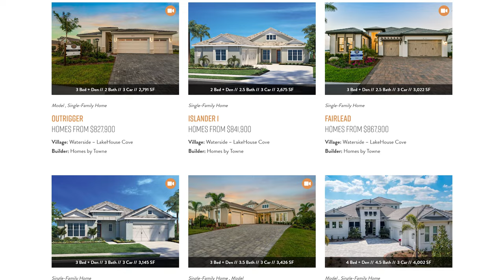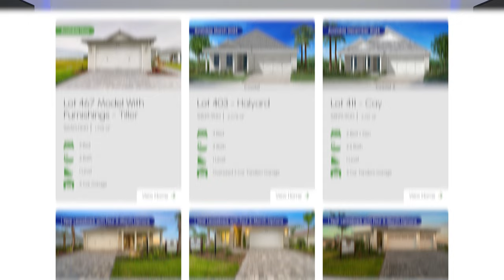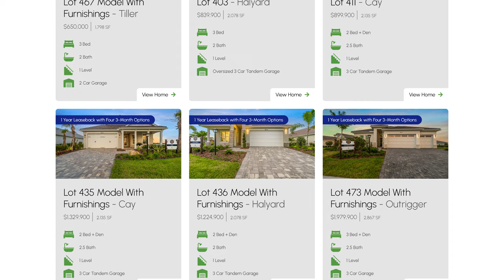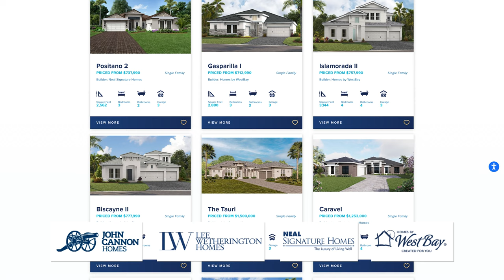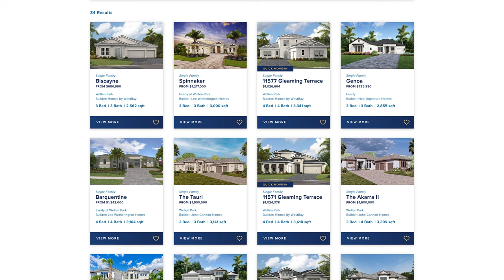My 10 FAVORITE NEIGHBORHOODS 2024 | Sarasota Florida (5 new, 5 resale, 55+, sneaky value, more!!!)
Welcome back to 'The Florida Relocation' guide! 🌴 In this exciting episode, I'm thrilled to share with you my top 10 favorite neighborhoods in beautiful Sarasota, Florida for 2024. Whether you're in the market for a new home, resale property, or seeking a 55+ community with some sneaky value, I've got you covered!

Join me as I take you on a thought tour of these incredible neighborhoods, highlighting their unique features, amenities, and what makes them stand out. Whether you're a family looking for the perfect place to settle down or a retiree seeking a vibrant community, there's something here for everyone.

⏰ Time Stamps:
00:00 - Introduction
01:17 - New Community #1 Brightmore at Wellen Park
03:07 - Resale Community #1 Lakehouse Cove
07:18 - New Community #2 Shellstone at Waterside
09:20 - Resale Community #2 Misty Creek
10:57 - New Community #3 Vistera
13:55 - Resale Community #3 Lakewood Ranch Golf & Country Club
16:39 - New Community #4 Everly
18:51 - Resale Community #4 The Lakes
19:48 - New Community #5 Esplanade at Azario
22:23 - Resale Community #5 Cherokee Park

Don't miss out on this insider's guide to Sarasota's real estate gems. Let's make your dream Florida relocation a reality! 🏡✨

Your support means the world to me as I continue to bring you the best in Florida living.

Thanks for tuning in, and let's get started on your journey to finding the perfect neighborhood in Sarasota! 🌞🏖️ SarasotaRealEstate FloridaRelocation TopNeighborhoods2024"